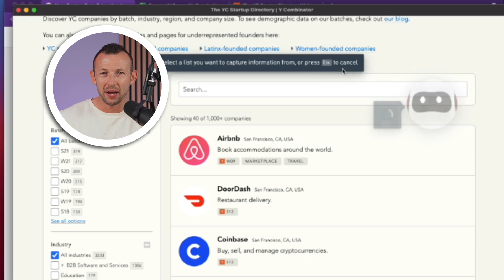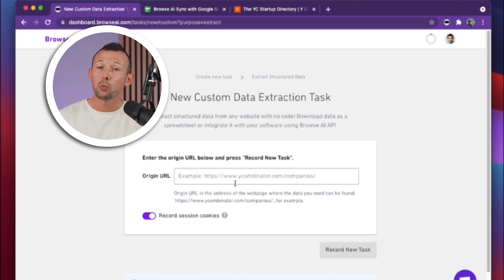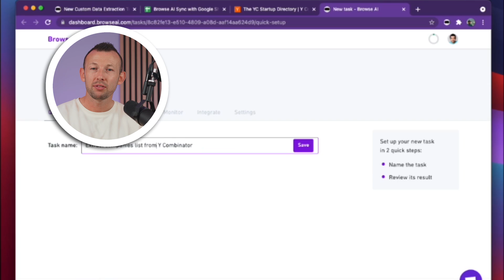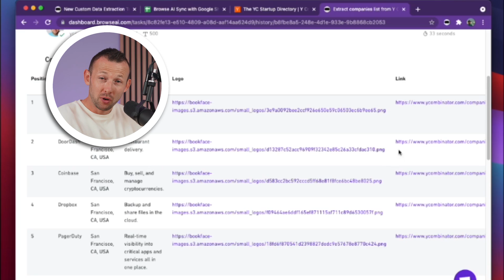SCRAPE Everything with Browse.AI (NEW AI TOOL / AI AUTOMATION AGENCY/ LEAD GEN)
🔥 Welcome to AI Trailblazer! 🔥
Today, we dive deep into the world of automation with Browse.AI, a game-changing tool for entrepreneurs, AI Automation Agency (AAA) owners and content creators.

If you're an ambitious business owner, a savvy content creator, or an AI Automation Agency looking for next-level efficiency!

🤖 Introducing Browse.AI:
Browse.AI is not just a tool; it's your digital assistant, ready to automate web-based tasks without any coding skills. Whether it's data extraction, monitoring changes, or utilizing prebuilt robots, Browse.AI is here to transform how you interact with the web.

🌟 Key Features of Browse.AI:

Data Extraction: Effortlessly scrape and update website data into spreadsheets.
Monitoring: Stay updated with web changes using automated notifications.
Prebuilt Robots: Save time with ready-to-use robots for common tasks.
🛠️ What are Browse.AI Robots?
Robots, formerly known as Tasks, are custom workflows trained to perform various actions on websites. From simple navigation to complex data capturing, these Robots redefine efficiency.

💡 Broad Compatibility:
Browse.AI’s robust architecture makes it compatible with over 1.8 billion websites, including platforms like Twitter and LinkedIn, overcoming common automation barriers.

🚀 Real-World Use Cases:

Lead Generation: Automate the collection of potential leads from directories.
Product Data Extraction: Gather comprehensive e-commerce data for market analysis.
Sentiment Analysis: Aggregate customer feedback for insightful trend analysis.
News and Content Aggregation: Keep up-to-date with industry trends and news.
Social Media Monitoring: Gain insights into brand reputation and market trends.

📺 Live Demonstration:
Watch as we showcase Browse.AI in action, demonstrating data extraction from the YCombinator website. Witness the ease of capturing and exporting data into a Google Sheet, all without any coding!

👍 Engage with Us:
Liked the video? Have questions or suggestions for future videos? Drop them in the comments below!